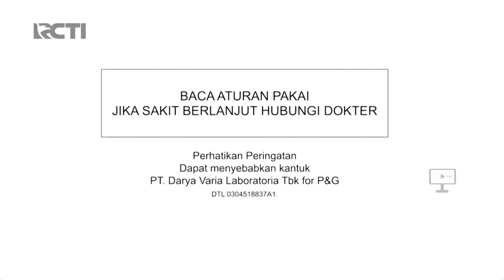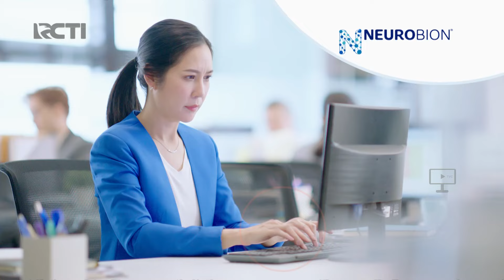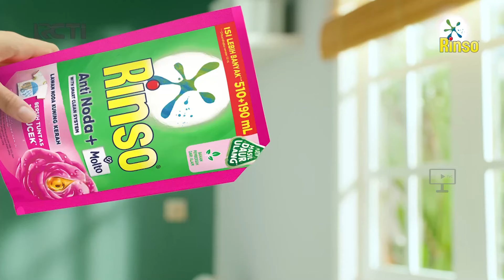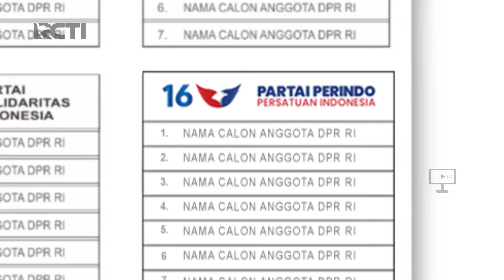RCTI HD - Jeda Iklan pada saat Seputar iNews Siang (1 Februari 2024, Complete)